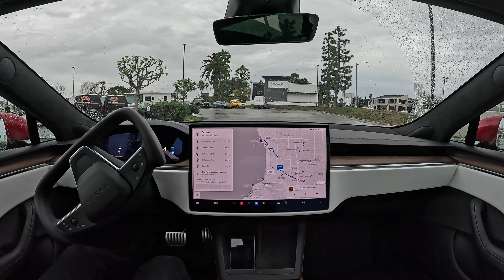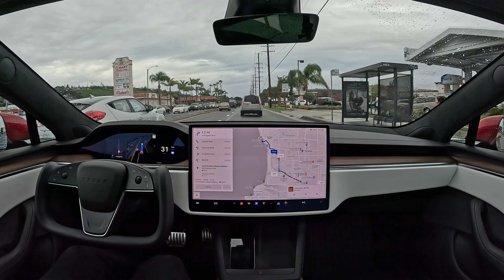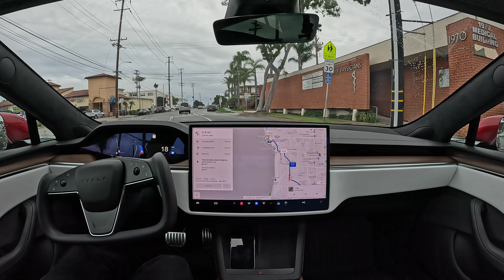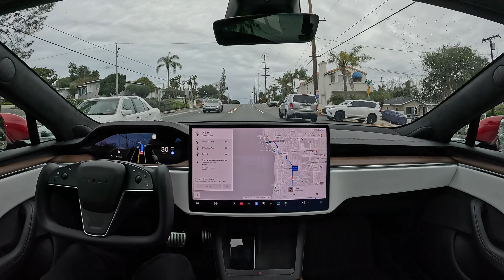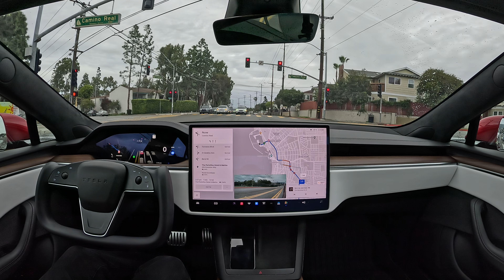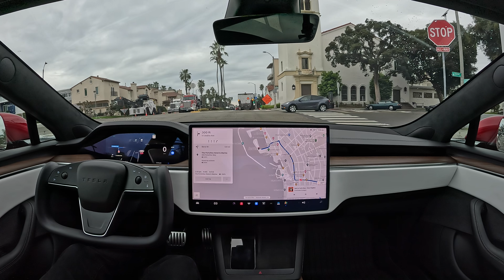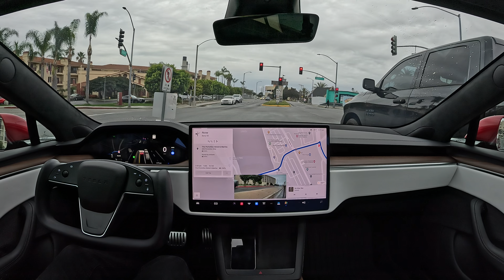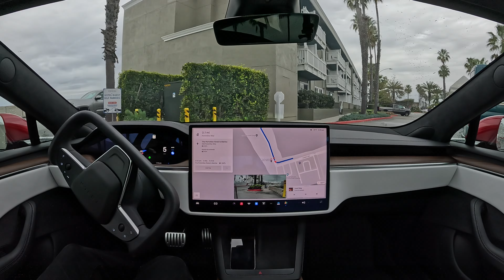Raw 1x: Tesla Full Self-Driving Beta 12.2.1 Drives to Portofino Hotel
Tesla Full Self-Driving Beta drives to Portofino Hotel in Redondo Beach, California